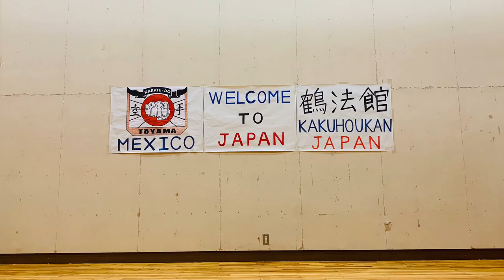Tōyama - Japón 2019: Reunión Kojima Jun Hanshi, 10º Dan, Kakuhoukan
Video resumen del viaje a Japón por nuestro 50 aniversario.

Reunión con Kojima Jun Hanshi, 10º Dan, Kakuhoukan.

Grabación y edición:
Ángel Márquez Rodríguez.